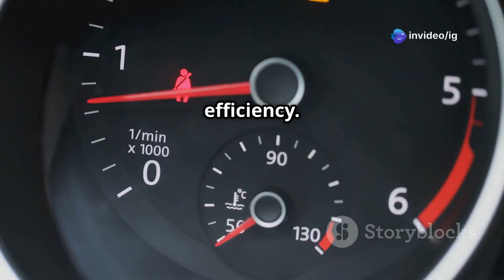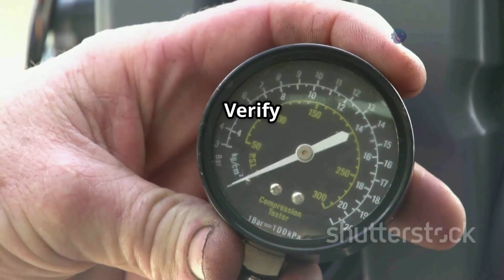P0216 | p0216 injection timing control circuit | code p0216 | p0216 obd2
Hello friends welcome to the ig garage channel today I am telling you how to fix p0216 injection timing control circuit so watch this video and learn how to fix it friends if you like this video then subscribe to the ig garage channel for more videos.

📺 Welcome to IG Garage – Your trusted source for engine diagnostics and smart car repairs!

In this video, we’re explaining DTC Code P0216, which refers to a fault in the injection timing control circuit. If your diesel engine is knocking, misfiring, or not starting smoothly, this code could be the root cause. Learn what it means, symptoms, causes, sensor location, and how to fix it.

❓ What is Code P0216?
P0216 – Injection Timing Control Circuit Malfunction
This code is set when the Powertrain Control Module (PCM) detects a fault in the electronic timing control system that manages when fuel is injected into the engine’s cylinders. Accurate injection timing is crucial for diesel engine performance.

p0216
p0216 injection timing control circuit
code p0216
p0216 obd2
p0216 kia
p0216 code
p0216 ford
p0216 chevrolet
p0216 honda
p0216 toyota
p0216 hyundai
p0216 citroen
dtc p0216
p0216 dodge
p0216 trouble code
p0216 mercedes benz
p0216 nissan
código p0216
codigo p0216
p0216 ssangyong
código dtc p0216
p0216 soluciones
"p0216
p0216 gm
p0216 bmw
p0216 dmax
p0216 opel
erro p0216
p0216 fiat
p0216 audi
p0216 obdii
p0216 isuzu
p0216 meriva
eroare p0216
dtc code p0216
control unit
fuel injection timing control
fuel injection control module
circuito control de sincronización
direct injection
injection
injection pump

🚫 Hard starting or no start

🐌 Lack of power or acceleration

🛠️ Rough idling or engine misfire

🚿 Black smoke from exhaust

💥 Engine knocking or pinging

🔍 Common Causes of P0216:

❌ Faulty fuel injection pump timing actuator

⚙️ Malfunctioning camshaft or crankshaft position sensor

🔌 Damaged or corroded electrical wiring

🧠 Faulty PCM or Engine Control Module (ECM)

⚙️ Mechanical timing issue (timing belt or gear slipped)

📍 Injection Timing Control Location:

Usually located within the fuel injection pump assembly

May be linked with camshaft/crankshaft sensors in electronically controlled systems

Refer to your vehicle’s service manual for the exact layout

🛠️ How to Fix Code P0216:

🔍 Scan for related codes (e.g., crank/cam sensor errors)

🧪 Check injection timing using a scan tool

🔁 Replace faulty injection timing actuator or sensors

🛠️ Repair damaged wiring/connectors

⚙️ Inspect and adjust mechanical timing if needed

💻 Reprogram or replace PCM/ECM (only if confirmed)

💰 Estimated Repair Costs:

Timing Actuator: ₹5,000 – ₹15,000

Wiring Repair: ₹500 – ₹2,000

PCM/ECM: ₹10,000+ (if required)

✅ Fixing P0216 restores engine power, improves fuel efficiency, and prevents serious engine damage caused by incorrect fuel injection timing.

➡️ [P0215 – Engine Shutoff Solenoid Malfunction]
➡️ [P0340 – Camshaft Position Sensor Circuit Malfunction]